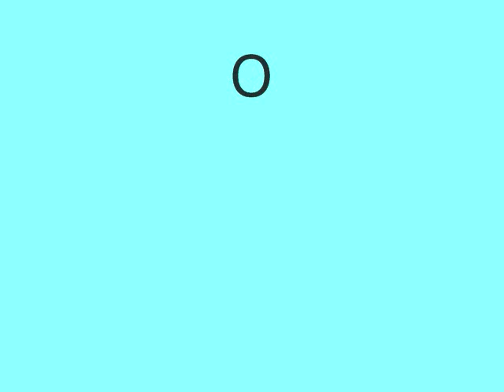Music Trip 2007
slide show of the orchestra/band trip